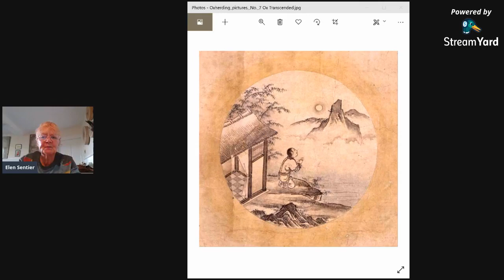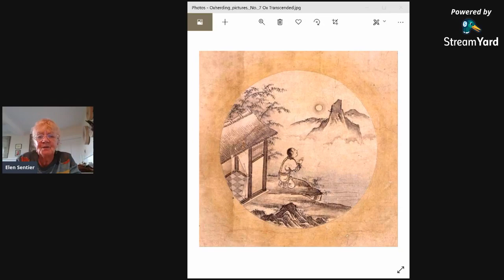The Crooked Path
The Crooked Path is talked about a lot in witchcraft and sometimes said to be the path of black magic, the left-hand path, but this isn't usually the case. It means a path that isn't straight, not the 'straight and narrow'. It's the path the natural world uses ... and the the path of Following the Deer Trods.